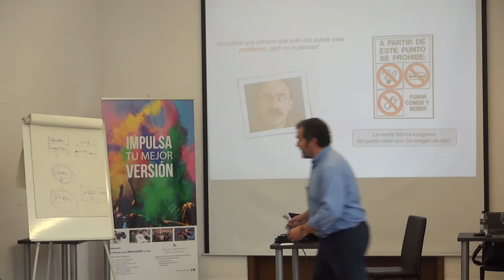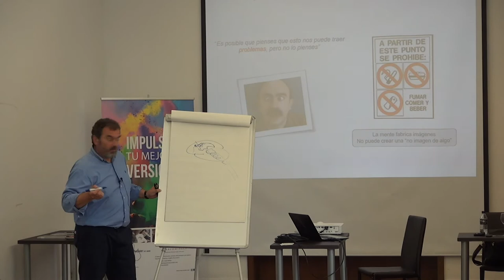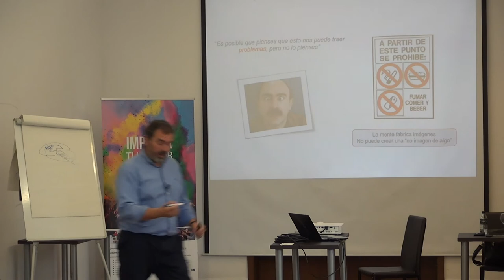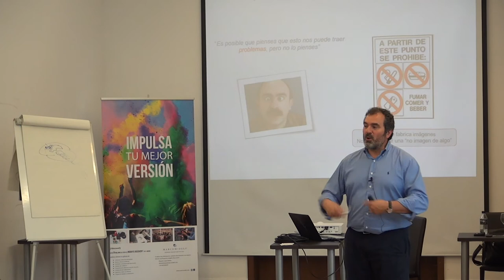Las frases que empiezan por NO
No fumes, no bebas, no digas tonterías... son expresiones habituales en nuestro lenguaje, pero que no consiguen siempre su propósito. En este vídeo, Elisardo López, director de Marcom Deli, explica cómo se gestiona la palabra NO en nuestra mente.

Puedes dejarnos un comentario y, si te ha gustado el vídeo, regálanos un like.